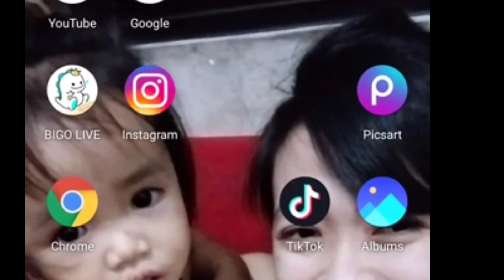Na inlove na ba ang isang BEA DE LEON with Mela Tunay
Sabay natin alamin if na-inlove na ba ang isang BDL or ano yon ideal niya sa isang tao, kasama si Mela Tunay ( KUMU LIVE TAMBAYAN)